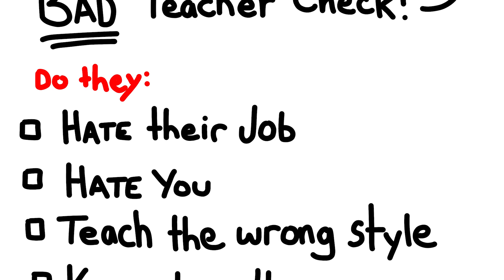are GUITAR TEACHERS a SCAM??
It's a complicated answer.